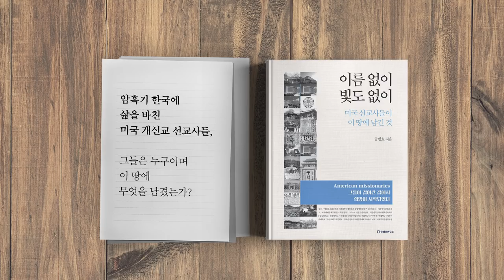저자세, 왜? [공병호TV]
저자세, 왜?
대중 굴종 외교#대북 굴종 외교#우한 폐렴
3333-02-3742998 카카오은행 (예금주 : 공병호) / (텔레뱅킹 : 090 & 은행코드 : 90)

참고자료
1. [이정민의 시선] 중국만 빼고…, 이정민, 중앙일보, 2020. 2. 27